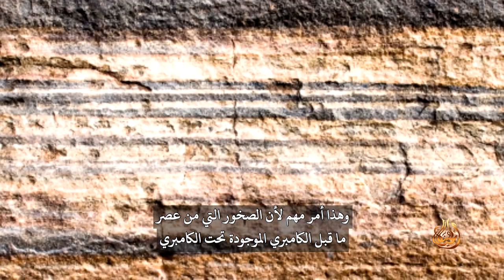حقائق (١٥) نظرية التطور والانفجار الكامبري العظيم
عندما يسمع معظم الناس كلمة "انفجار" غالباً ما يفكرون بأبنية مدمرة وجرحى. لقد اعترف الجيولوجيون منذ فترة طويلة بنوع مختلف من الانفجار في الصخور الرسوبية الأرضية، معروفة باسم الانفجار الكامبري. صخور الكامبري هي مجموعة من الصخور موجودة في العالم كله، ونجد عليها حفريات للعديد من المجموعات الحيوانية الرئيسية، وهذا أمر مهم لأن الصخور التي من عصر ما قبل الكامبري الموجودة تحت الكامبري لا تحتوي عموماً على الكثير من المواد الأحفورية، ولكن في صخور الكامبري هناك أحافير بوفرة.
في الواقع، هذا التحول مُثير للغاية لدرجة أن البعض يطلق عليه انفجار الكامبري العظيم، ولكن قد يكون التأثير الأكثر تدميراً لانفجار كامبري هو الضرر الذي يُلحقه بالأفكار التطورية حتى مع نظرية التأريخ التطوري. وبما أن معظم المجموعات الحيوانية الرئيسية ظهرت فجأة في السجل الأحفوري، بدون ظهور أجداد لهم لذا، فمن الصعب جداً قبول فكرة أن الحياة كلها تطورت ببطء مع مرور الزمن.